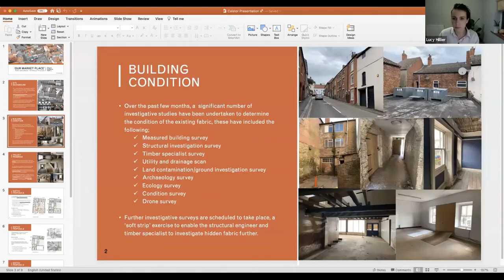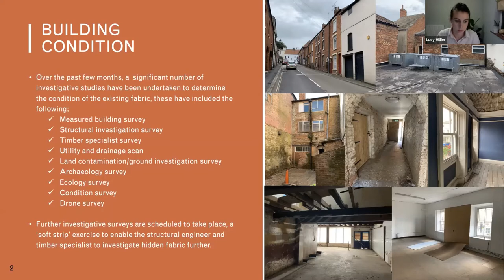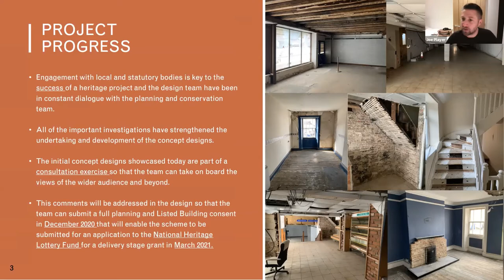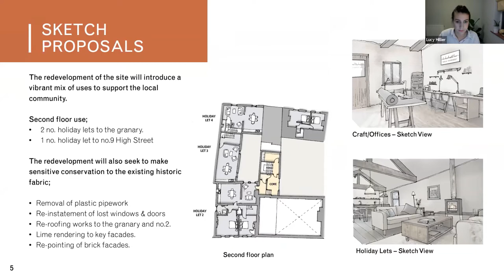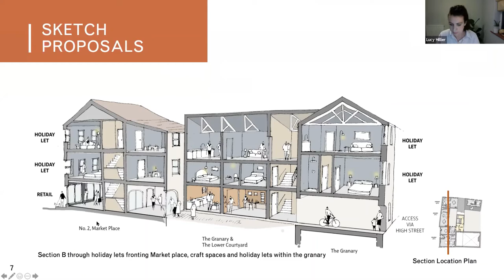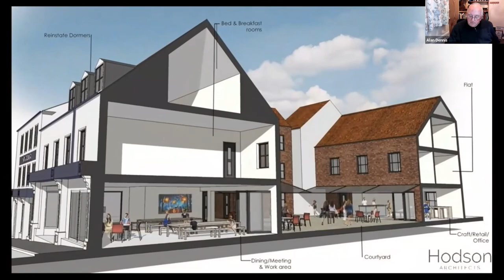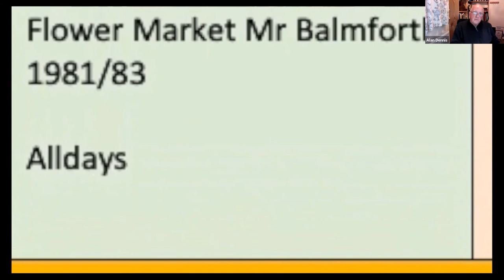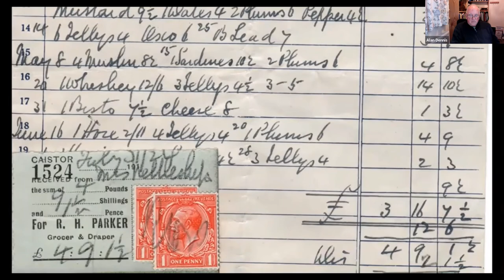2 4 Market Place Plans and History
November 2020. We are getting ready to bid for the next stage of funding to bring 2-4 Market Place in Caistor back to life. See the plans here. Get involved.